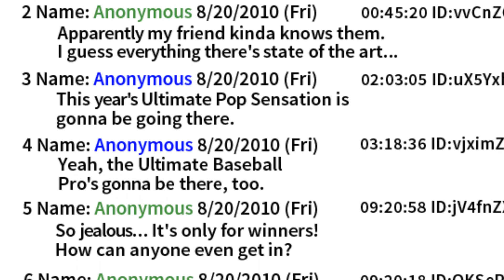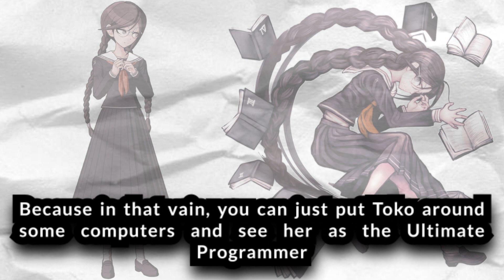Rui Komatsuzaki (Artist Analysis)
finally back...again. I'll try to adhere to a schedule...try.